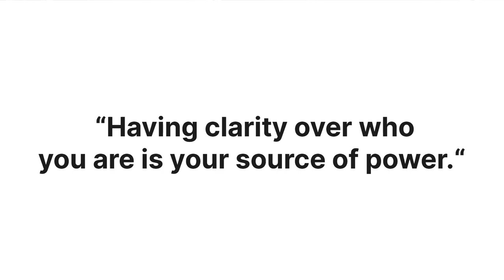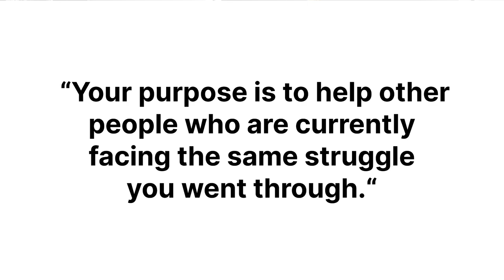3 Reasons YOU Should Read Built to Serve by Evan Carmichael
Explore the transformative power of "Built to Serve" by Evan Carmichael, as we delve into three compelling reasons why this book deserves a place on your reading list. Whether you're seeking clarity on your core value, uncovering your purpose, or mastering the art of storytelling, Evan Carmichael offers invaluable insights to guide you on your journey towards personal and professional fulfillment.

Key Ideas You Will Learn:

🎯 Finding Your Core Value
🌟 Purposeful Living
📖 Crafting Your Narrative

0:00 3 Reasons to Read Built to Serve by Evan Carmichael
0:39 Find your Core Value - Your Who
1:10 Develop Your Credo
1:43 Finding Your Purpose - Your Why
1:57 Your Purpose
3:00 Learn How to Tell Your Story
3:57 Review of the 3 Reasons to Read Built to Serve by Evan Carmichael
4:39 Why Read Built to Serve, Who it is for
4:54 OUTRO.

Whether you're navigating a career transition, seeking personal growth, or aspiring to become a more effective leader, "Built to Serve" offers a roadmap to self-discovery and empowerment.

3 Reasons to Read Built to Serve: Find Your Purpose and Become the Leader You Were Born to Be by Evan Carmichael
About the book Built to Serve:

What is my purpose? How do I find my passion?
Most people wake up and drive to a job that they hate.

Think about your five closest friends. Are they happy? Do they live their lives with purpose? Do you? We put on a fake front for what we want people to see and think about us, but the reality is most people aren’t happy. We’re lost. We settle. We aren’t happy with where we are. You can’t be happy if you don’t know your purpose. It’s not possible. You want more but you don’t even know where to start. You know there is more out there. You see others having success and you want it, too; there is nothing wrong with that. You just need help finding your purpose so you can find the success you see all around you. You can be productive, crush your goals, pretend that all the things that you’ve acquired actually mean something…but at the end of the day, if you don’t know your purpose, you’ll always feel like there’s something missing. You’ll know that you’re capable of more and that you’re not living the life you should be. You might be fooling the world, but you’re not fooling the person looking back at you in the mirror. You need to find your actual power source.

Your purpose is your source of power.

Once you find your purpose it’ll fuel you for life. You’ll do things that you never thought you were capable of. Achieving your purpose will force you to morph into a stronger version of yourself. You’ll have to push through fears, insecurities, and doubts that held you back. But somehow it’ll all feel possible and necessary because you’re purpose-driven now…and that’s the only thing you’ll ever need.

About the author Evan Carmichael:

At nineteen, Evan built, then sold a biotech software company. At twenty-two, he was a venture capitalist raising $500,000 to $15 million. He is the author of Your One Word, runs a YouTube channel with over two million subscribers, and speaks globally. He wants to solve the world’s biggest problem: People don’t Believe in themselves enough. He’s set two world records, uses a trampoline and stand-up desk, owns Canada’s largest salsa dancing studio, and has a giant Doritos bag in front of him all day long to remind him that he’s stronger than the Doritos. Toronto is his home. He’s a husband, father, TSM Fan, and a League of Legends Teemo main.